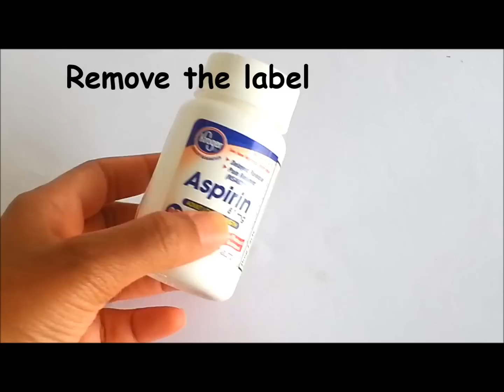{DIY} Lip Balm Holder Starbucks-inspired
Xoxo,
Angela

Materials:
Polymer Clay
Small Aspirin Bottle
X-acto knife
Sandpaper
Scissors
Hot Glue Gun
1M Frosting Tip
Baby Oil
Saran wrap
*Please read all the instructions and warnings of all your materials before using them.